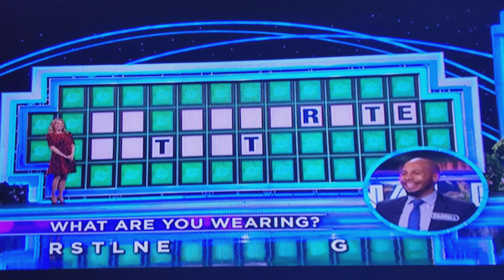Wheel of Fortune Bonus Round (March 10, 2021)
It seemed like an easy puzzle to me.